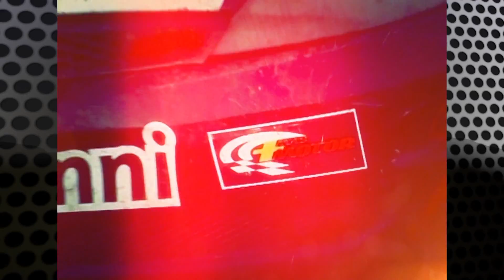Carrera Sonic 9a. Fecha 2016 AUVO - Mercedes